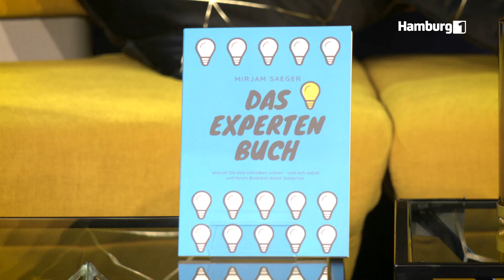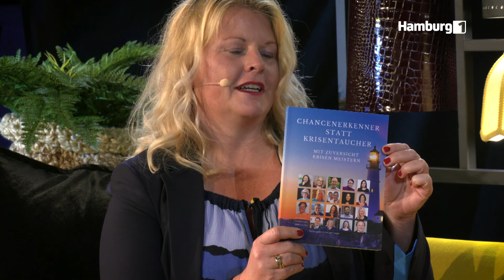Die Buch-Macherin I Hermann Scherer mit Mirjam Saeger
Bücher sind mein Lieblingsthema.
Es geht um Bücher. Hurra! Das ist wahrlich mein Lieblingsthema. Schließlich bin ich bekennender Book-Euphoric und habe selber bereits mehr als 50 Stück geschrieben. Ich behaupte: Ein Buch lässt sich innerhalb nur wenigen Tagen - zumindest grob - herunterschreiben. Das funktioniert, ich habe das auch so gemacht. Und immer wieder werde ich konfrontiert mit Fragen, die lauten: Hermann, wie schreibe ich denn nun mein Buch? Wie schaffe ich es, das, was ich bereits im Kopf habe, zu Papier zu bringen?

Sie weiß, wie es geht.
Und diese Frau weiß, wie man Bücher schreibt. Sie ist eine echte Buch-Macherin. Sie ist Ghostwriterin und Lektorin und kennt sich besten aus mit dem geschriebenen Wort zwischen zwei Buchdeckeln: Mirjam Saeger. Sie unterstützt Menschen auf dem Weg zu ihrem eigenen Buch, indem sie ihnen das "Drumherum", was der Prozess des Buchschreibens mit sich bringt, abnimmt. Ob es das Expose ist, der Satz, das Lektorat oder auch die ganz konkrete Hilfestellung mit dem schreiberischen Handwerk:  Mirjam weiß, wie es geht.

Jedes Gesicht hat eine Geschichte.
Hinter jedem Kopf steckt eine Story und für Mirjam ist es jedesmal aufs Neue eine spannende Herausforderung, diese Geschichte aus dem Menschen herauszuholen. Denn jeder hat etwas zu erzählen. Selbst die Menschen, die schreiben wollen, aber glauben, sie hätten gar kein Thema, worüber sie schreiben könnten. Mirjam hat eine echte Gabe, Menschen in eine Art Erzähl-Flow zu bringen und sie auf Ihre ganz persönliche buchreife Geschichte zu stoßen. Willst Du mehr über de spannende Arbeit von Mirjam erfahren? Dann schaue unbedingt in diese Scherer-Daily-Episode rein.

Mehr Infos?